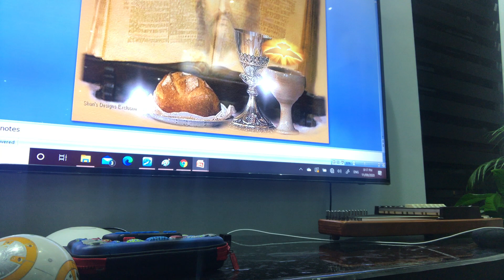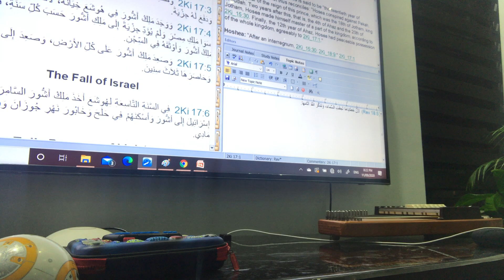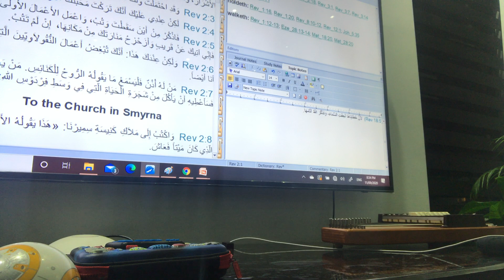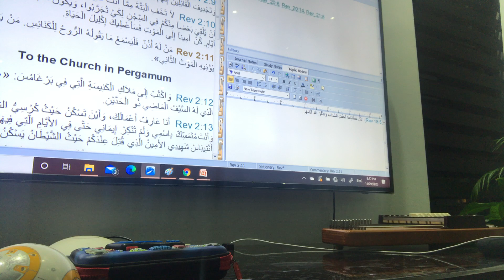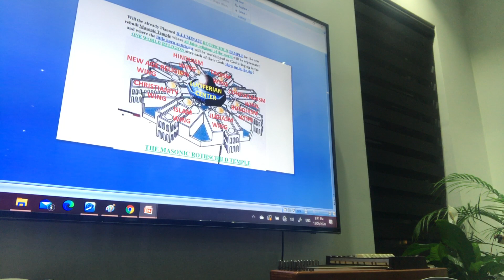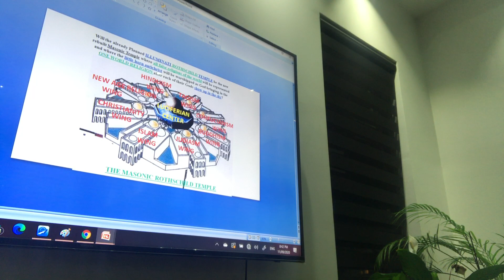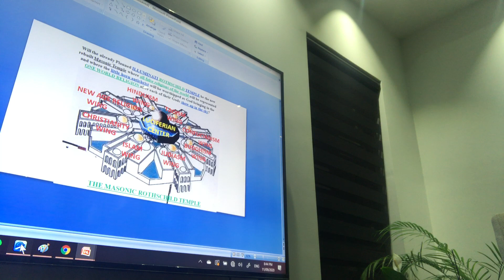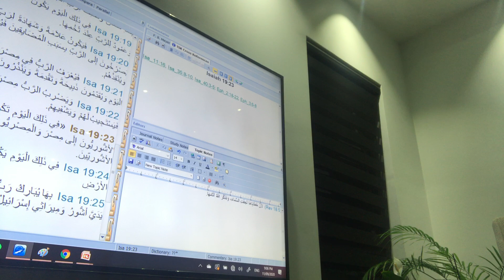Ps Suzy Antoun-The children of Abraham and the Abrahamic new religion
The children of Abraham and the Abrahamic new religion